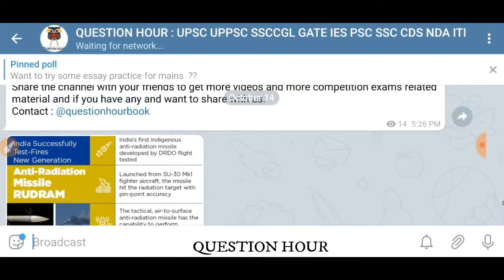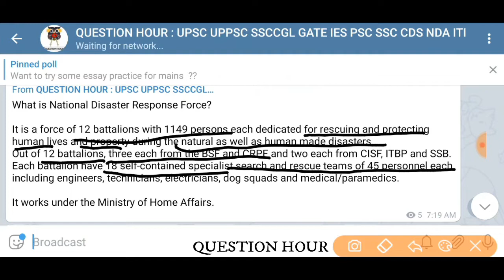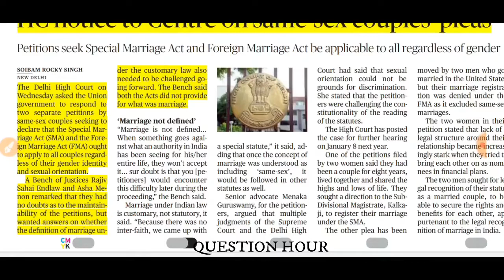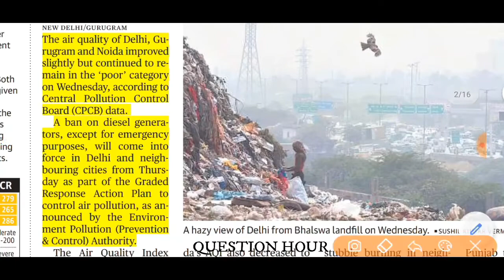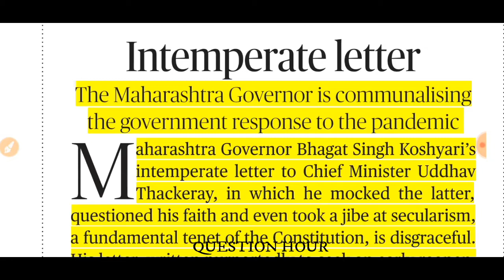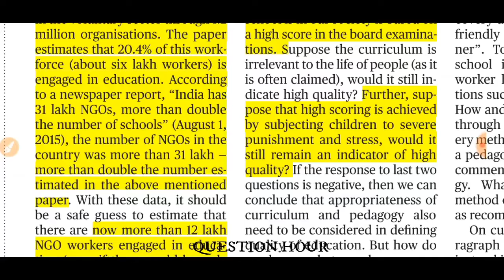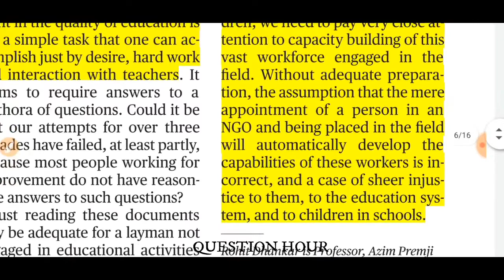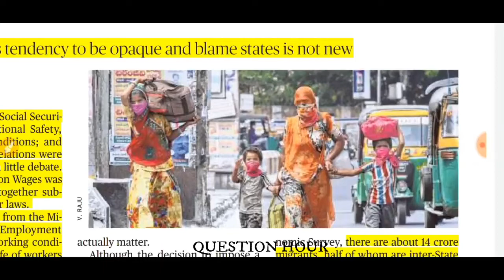the hindu news | 15 October 2020 | The Hindu Newspaper Analysis |Today's the Hindu news analysis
The Hindu Newspaper Analysis in Hindi . The Hindu Daily Current Affairs and  Newspaper Analysis covering important articles and editorials in the required depth mainly for  Exams Preparation and General Studies for all competitive examinations. In this video lecture, we brings you the 15 October News Analysis. It also includes 15 October current affairs. The aspirants are advised to watch the entire video lecture for better understanding.